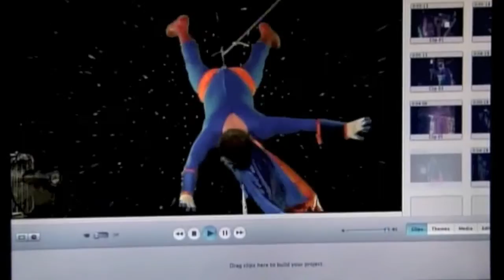The Knights of Prosperity - Grisetti - DEMO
Josh Grisetti stars in the short-lived series "The Knight of Prosperity" on ABC.